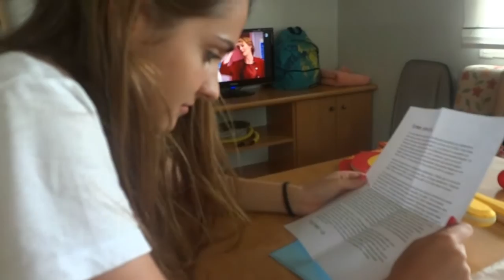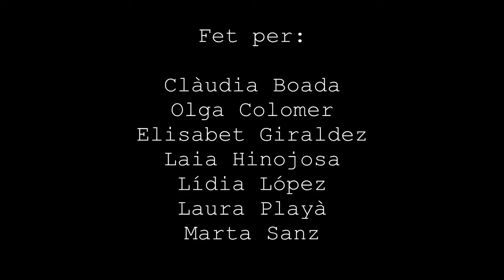Platja d'Aro 2014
Vacances d'estiu a Platja d'Aro i a l'Estarit, Costa Brava.